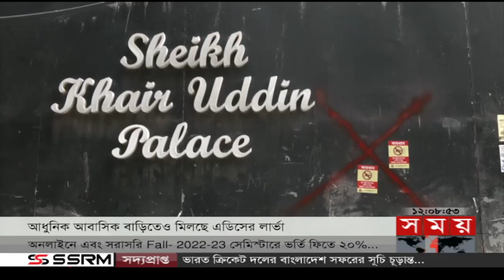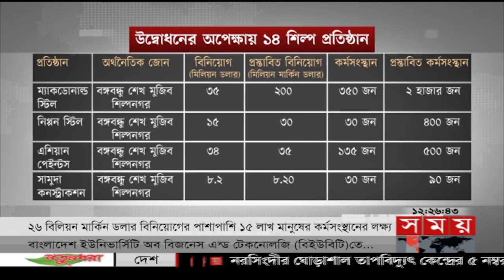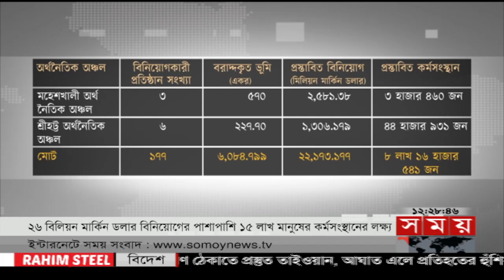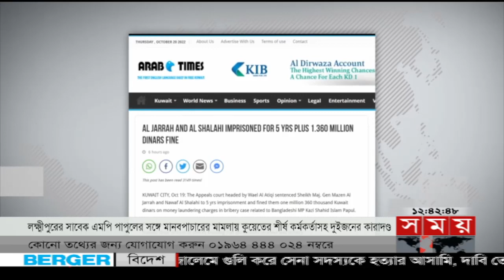সময় সংবাদ | দুপুর ১২টা | ২০ অক্টোবর ২০২২ | Somoy TV Bulletin 12pm | Latest Bangladeshi News